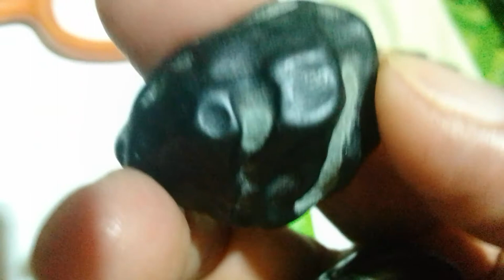Black diamond carbonate vs meteorite(different)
rough black diamond carbonate vs meteorite in the philippines.rapidostvchannel